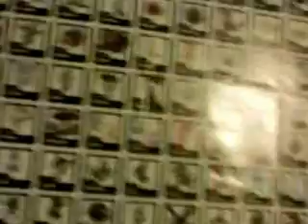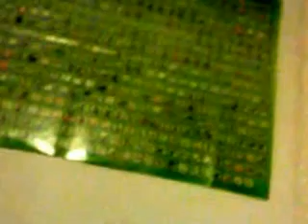ranting something random 4 money?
why is money a thing... delete money delete problems also worth mentioning that i would love to go to pax -.-